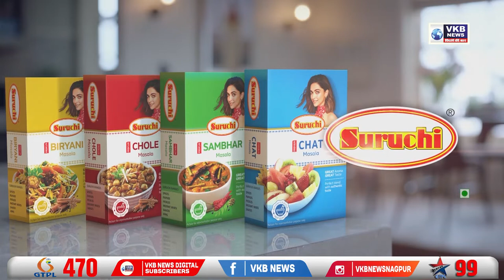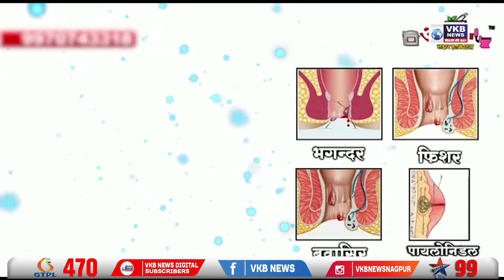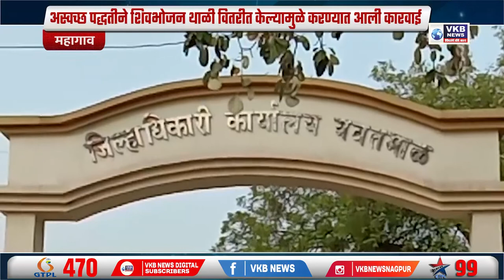नागपूरात जावयाने केली साळ्याची हत्या